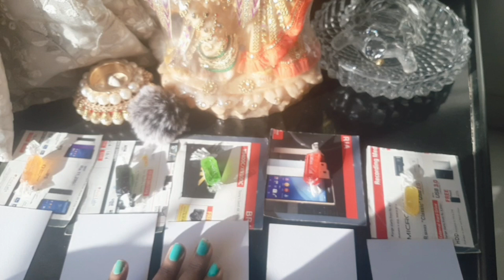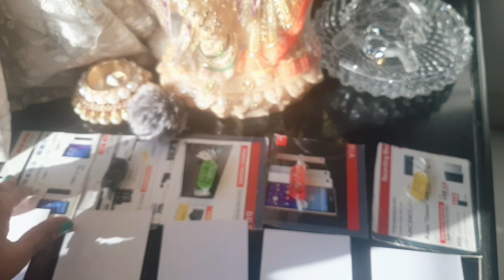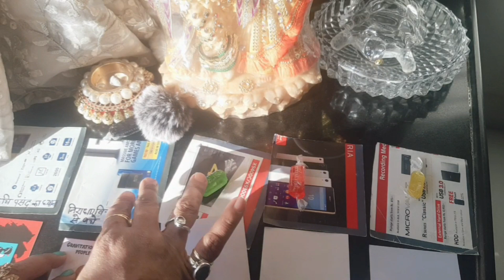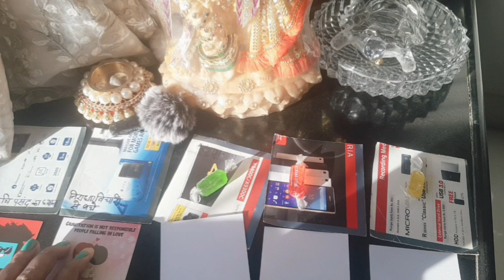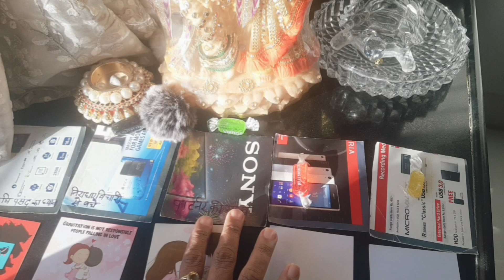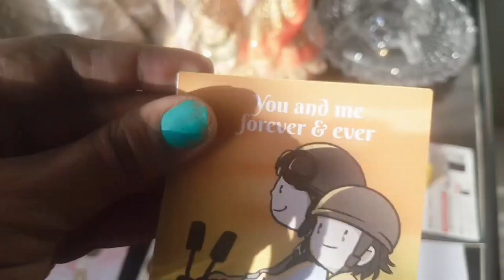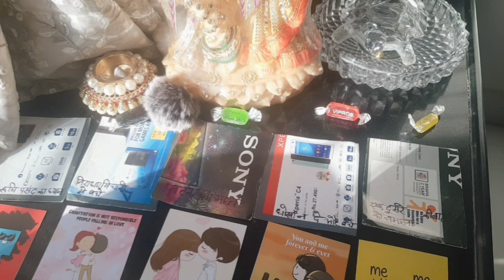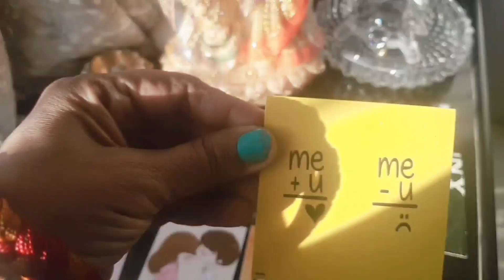t🎎♥️ow message for your partner love feelings subscribe